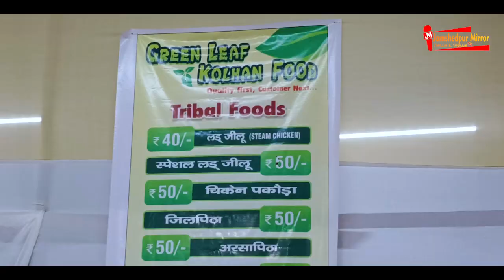टाटा स्टील का फिजिकल ट्राइबल कॉन्क्लेव संवाद-2022 का शुभारंभ !